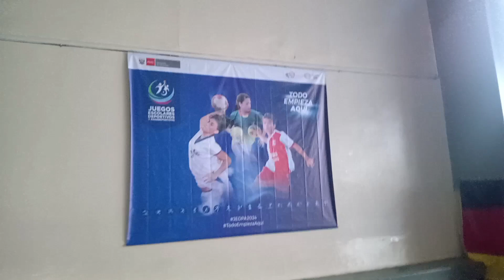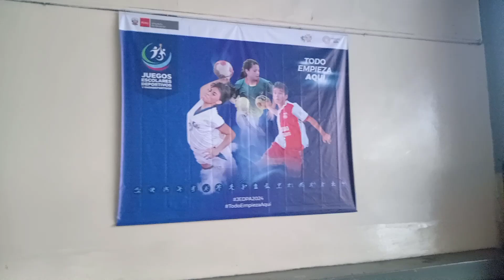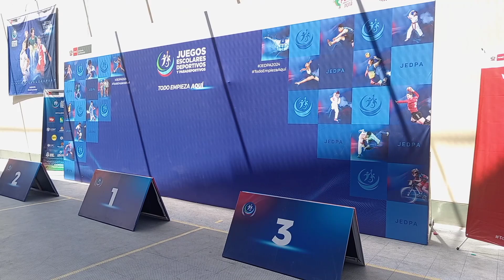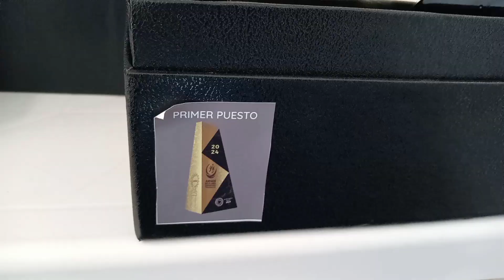JUEGOS DEPORTIVOS HANDBALL 2024 🤾🏻‍♀️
Hola preciosa 🌺 espero que les guste este nuevo video.

Gracias por visitarnos los quiero 🩷